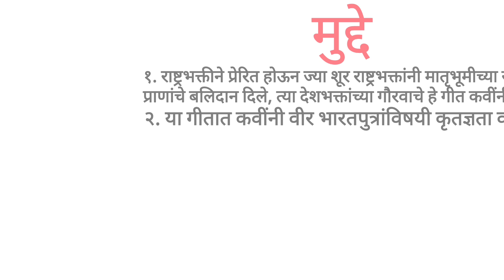SSC CLASS 9th मराठी १. वंदय 'वन्दे मातरम्' मुद्दे